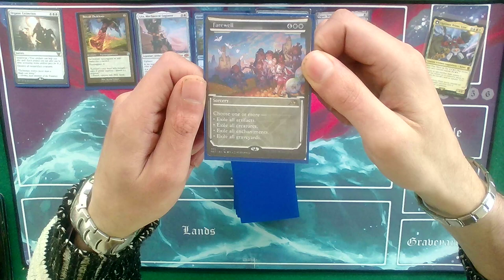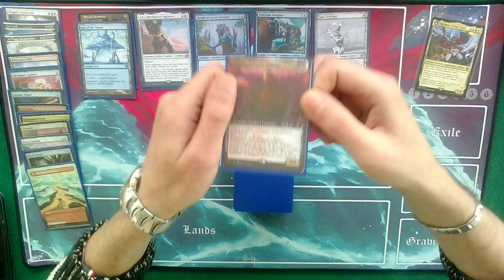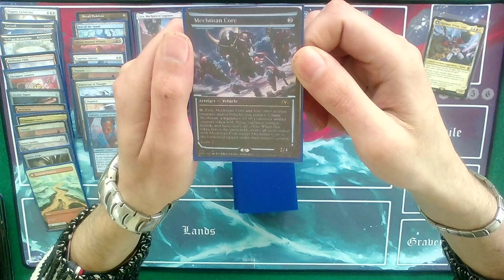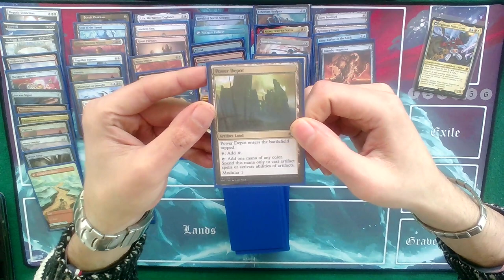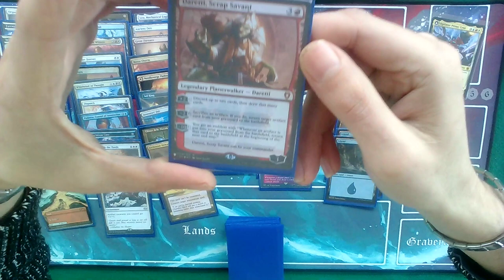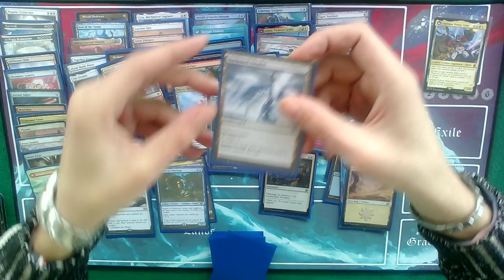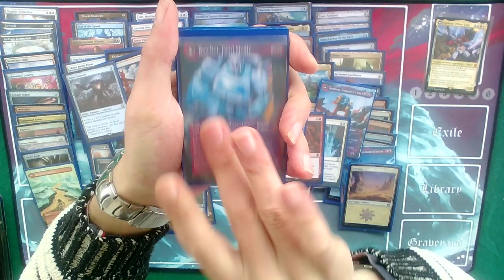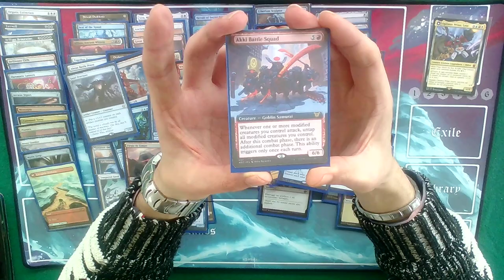JESKAI OPTIMUS COMMANDER DECK SHOWCASE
This is my Jeskai Optimus prime commander decklist. Have fun ;)